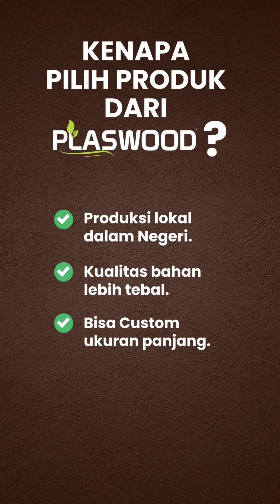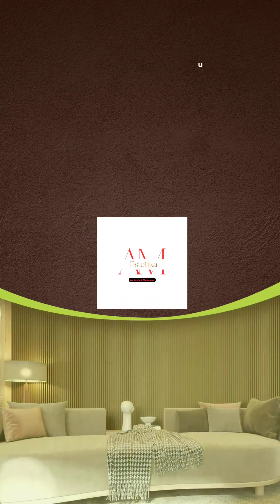PLASWOOD WPC WALL PANEL / WOOD PANEL KISI kisi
Spesifikasi.
Materi : WPC
Panjang : 3 Meter dan 4 Meter
Lebar : 17 CM
Tebal : 2,3 CM